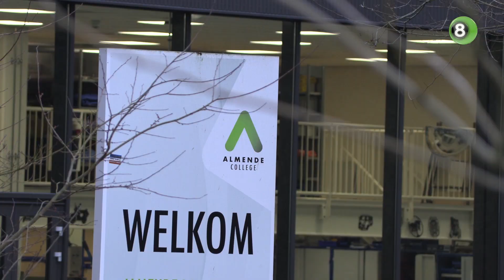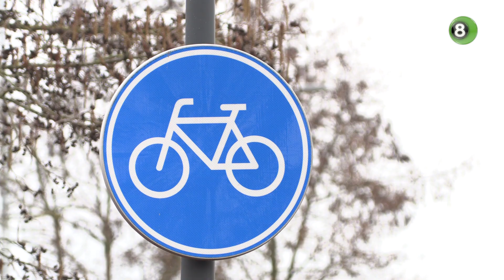Fietsers hebben nu eigen pad bij middelbare school in Silvolde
Wandelaars en fietsers zitten elkaar voortaan niet meer in de weg bij het Almende College in Silvolde. Zeker na de nieuwbouw van middelbare school was er grote behoefte om de verkeersstromen te splitsen, dat is nu gelukt met de aanleg van een nieuw fiets- én wandelpad.